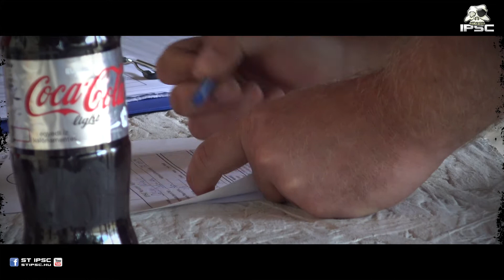Budapest Open 2016 - STIPSC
Budapest Open 2016 - Nagytétény

Intro:
Producer: ST IPSC SE - Hungary

Editor: Mobile Network System
Date: 16 July, 2016
Subject: IPSC competition
Music, sound: Subsource - The Ides
Cameramen: Mobile Network System